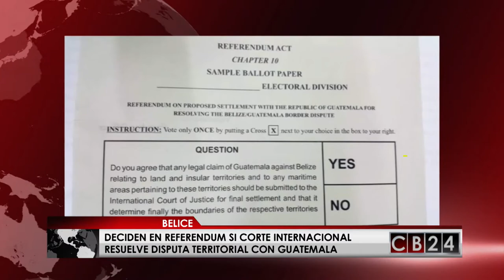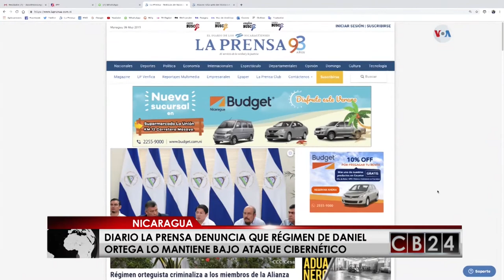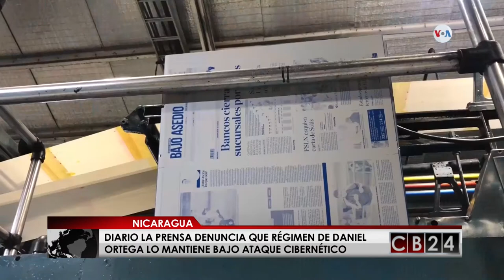Resumen Centroamérica: Lo más destacado en la región de este 8 de mayo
Lo más destacado en la región centroamericana este 8 de mayo se lo presentamos en el siguiente resumen de CB24 Noticias con Gustavo Velazco.

Redacción CB24

24 Horas conectados con la información